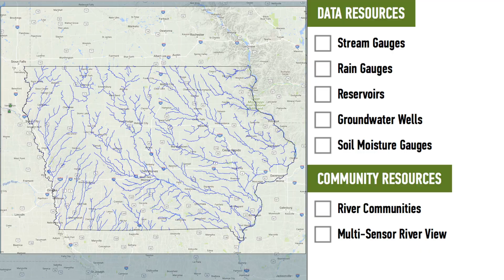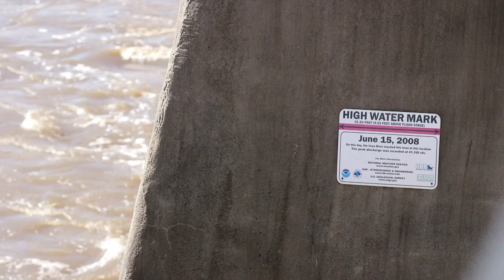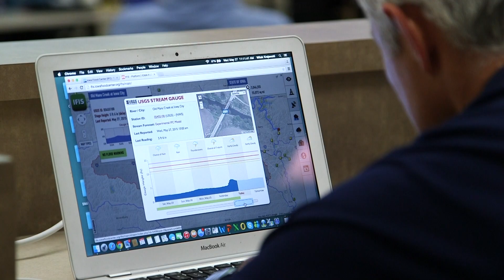A decade after record flood, Iowa Flood Center tackles flooding sources, aids communities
In the nearly 10 years since it was created after 2008 flooding that devastated parts of Cedar Rapids, Iowa City, and other Iowa communities, the Iowa Flood Center has taken on ambitious projects to provide Iowans with innovative flood-related tools and reliable flood information.